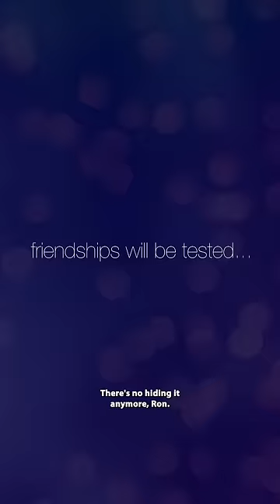what the Harry Potter hbo reboot is gonna be like 💀